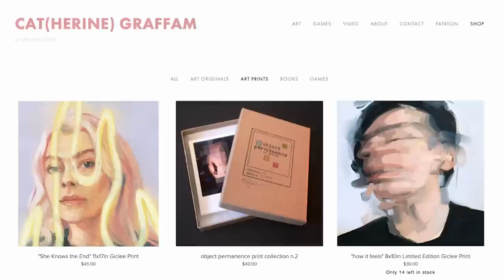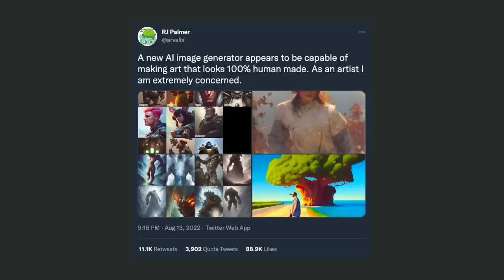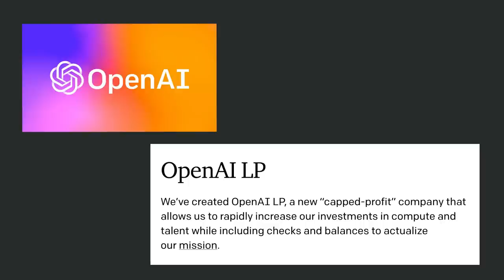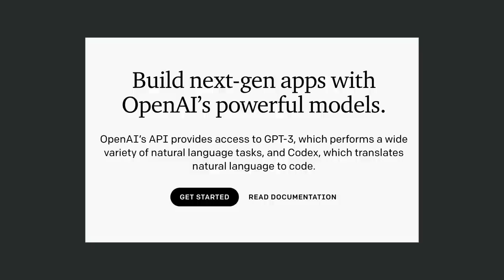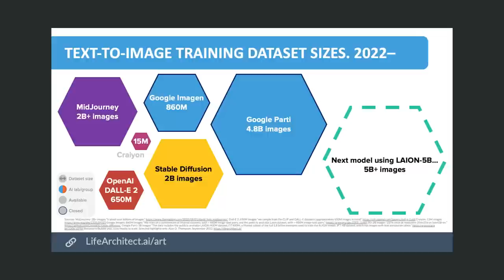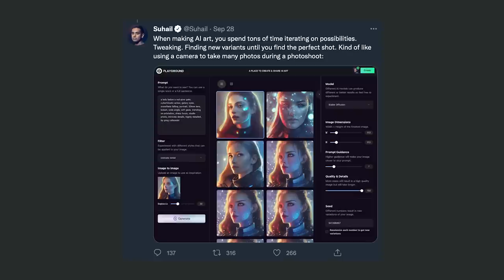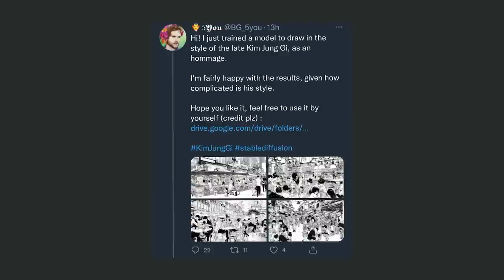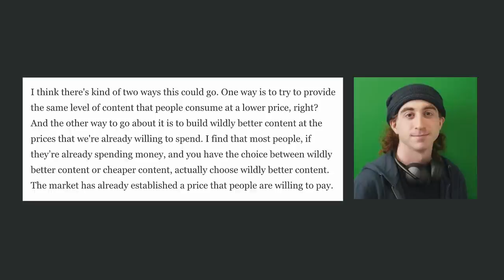ai art isn't funny anymore | ARTISTS BEWARE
Get those typing fingers ready, folks. Today we are talking about ai art and all the issues I have with it and the dangers it poses to artists. If you'd like to support me you can

An added note: There are some benefits to the technology and I don't want to rule out the possibilities of it having silver linings, but looking at how it came about and what it is capable of leaves me worried. I have seen some harmless uses of it and even some interesting results, but my reservations still stand.

Chapters:
0:00 Intro
2:36 Part 1: What is ai art?
4:36 Part 2: Follow the money
10:08 Part 3: The major problems
16:22 Part 4: What is the end goal?
19:00 Conclusion: Art as product